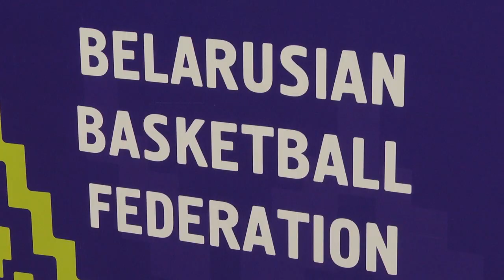2019-12-20 г. Брест. Региональный конкурс баскетбольного мастерства. Новости на Буг-ТВ.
Республиканские соревнования среди женских команд по баскетболу «Моя игра, мои правила» проходят в Беларуси не первый год. К участию в турнире допускаются баскетболистки от 16 лет и старше. А отборы для участия в играх такого масштаба начинаются намного раньше. Накануне, в спортивном зале «Брестского областного центра олимпийского резерва по игровым видам спорта «Виктория» им. А. П. Мешкова, состоялся региональный конкурс баскетбольного мастерства. За звание «лучшей», боролись девочки 11-12 лет. Подробнее о конкурсе расскажут наши корреспонденты.